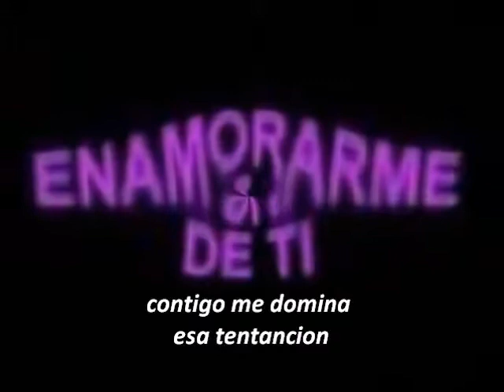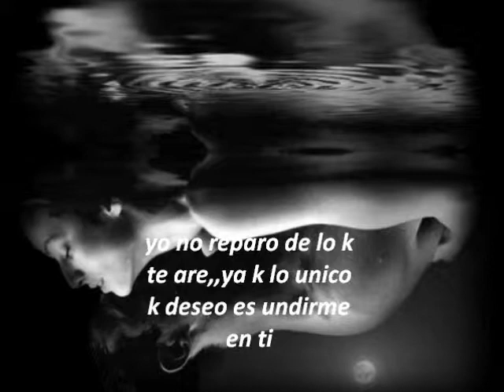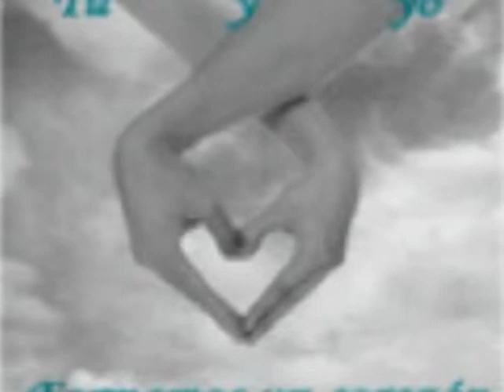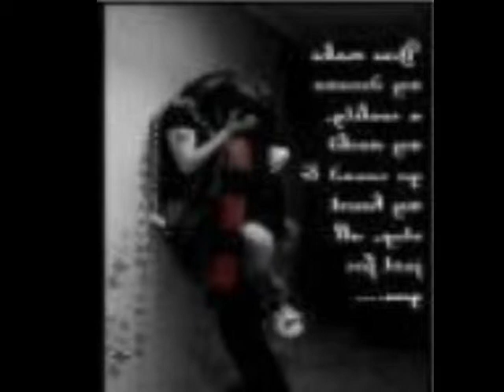My Movie procura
para j4idi de tu-trabiezo